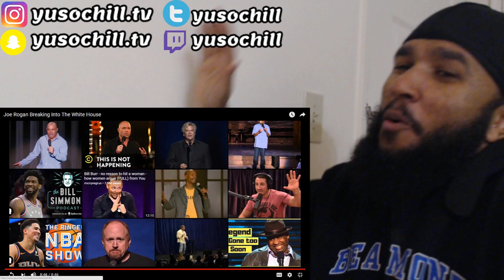Joe Rogan - Breaking into the White House | Reaction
The Videos on my Channel consist of:
- Laughing
- Reactions
- ASMR

Laughing Helps